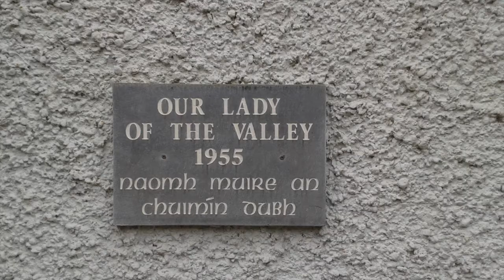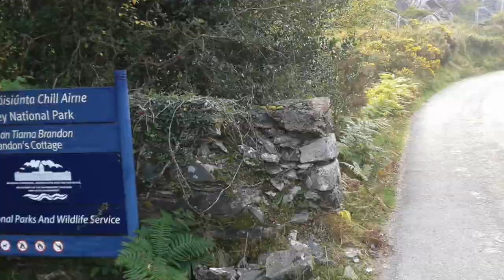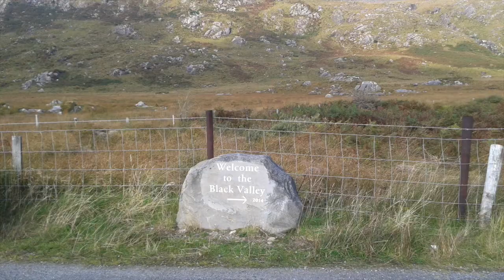A visit to the Black Valley in County Kerry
A slideshow of photos taken during a visit to The Black Valley in County Kerry on Friday 16th October 2015. The Black Valley is located by the Macillycuddy Reeks and the Lakes of Killarney and south of the Gap of Dunloe. Our Lady of the Valley Church was built in 1955. The Black Valley was one of the last place in Ireland to get electricity which came to the Black Valley in 1976.